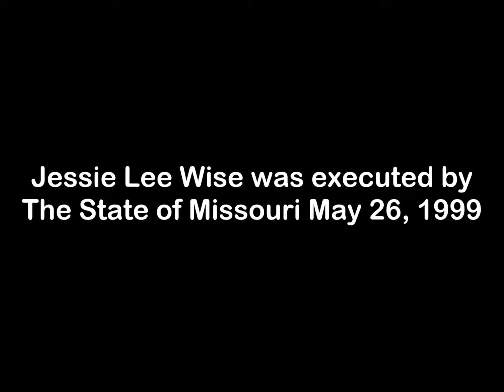The Wisecracker Suite - Jessie Lee Wise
From the collection of songs titled "Lament For Tony M".

"I was prompted to do Lament for Tony M, after the state of Missouri executed my friend and fellow musician, Robert Anthony (Tony) Murray. For a few years at this institution, he and I were the nucleus of one of the best bands. His death touched me because his creativity and musicianship were stripped from the world. Irregardless  of what he had allegedly done over a decade before, people do change while incarcerated, hut no one takes notice of that fact.  Anyway, I miss one of my best friends; we collaborated on many exciting and interesting compositions." - Jessie Lee Wise

Jessie Lee Wise was executed by The State of Missouri May 26, 1999.